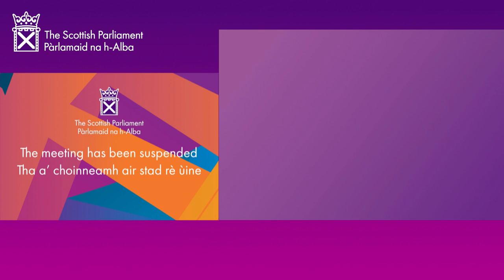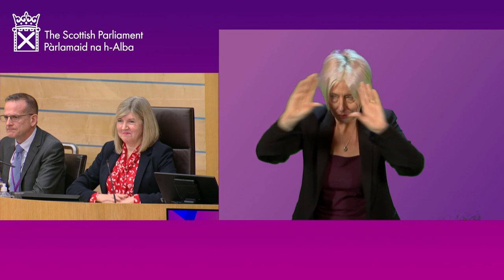First Minister's Questions (BSL) - 24 November 2022